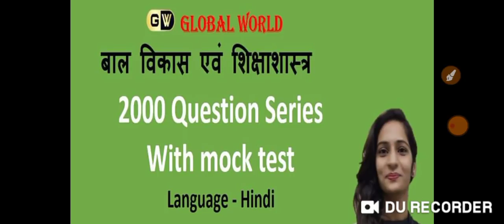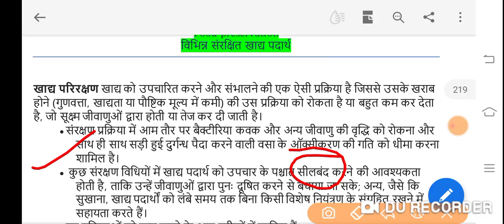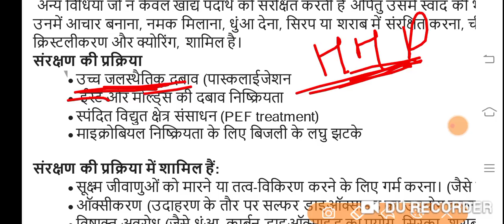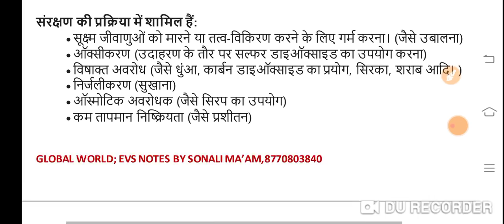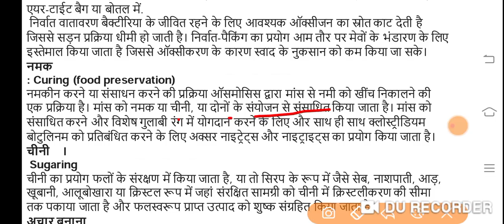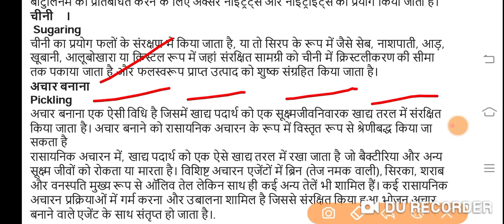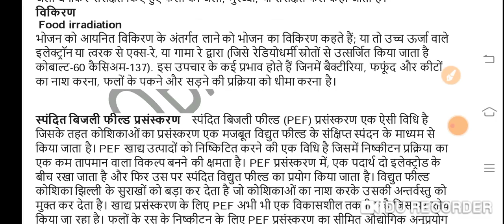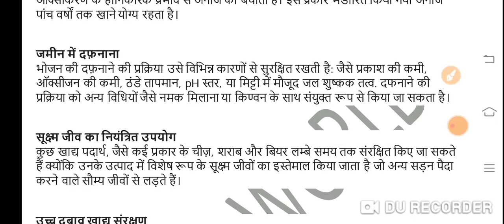खाद्य पदार्थो का संरक्षण ||खाद्य परिरक्षण ||NCERT ||MPTET ||CTET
MPTET मैथ इंग्लिश ,
 बालमनोविज्ञान,
Mptet hindi,
Mptet math,
Mptet ENVIRONMENT,
Mptet math,
Mptet English,
Mptet baal manovigyan,
Mptet sanskrit ,
Mptet hindi,
MPTET मैथ,
 MPTET संस्कृत,
MPTET बालमनोविज्ञान,
MPTET इंग्लिश,
3rd grade ki taiyari kaise kare
Third grade ki taiyari kaise kare
3rd grade teacher ki taiyari kaise kare